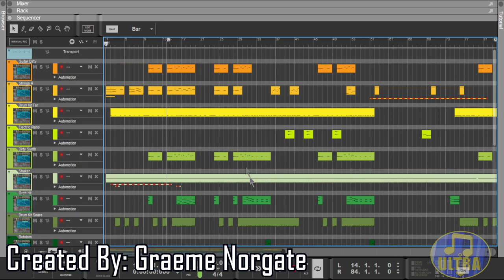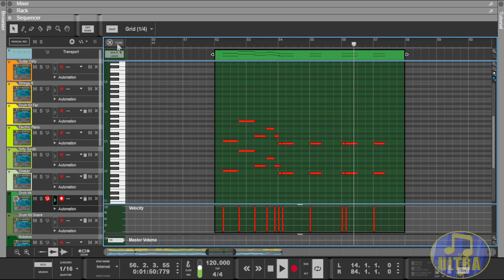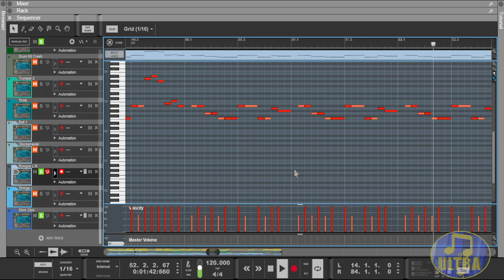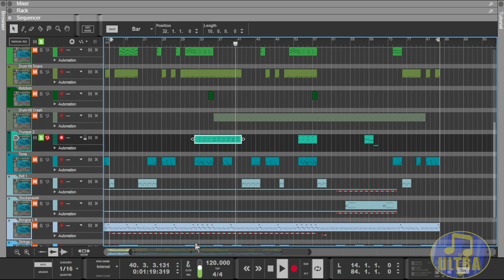Goldeneye 007 Music: Train [Midi Showcase]